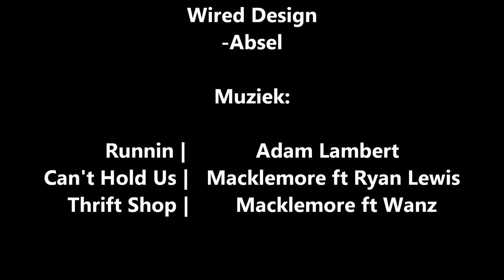Space Shuttle Simulator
This is a space shuttle simulator, feel free to copy the idea.

Songs:
Runnin - Adam Lambert
Can't Hold Us - Macklemore
Thriftshop - Macklemore